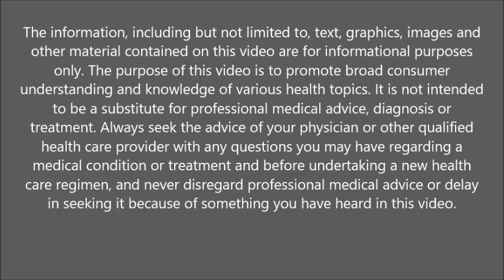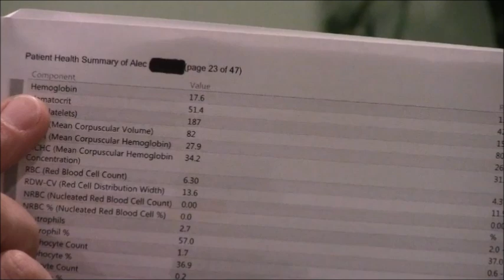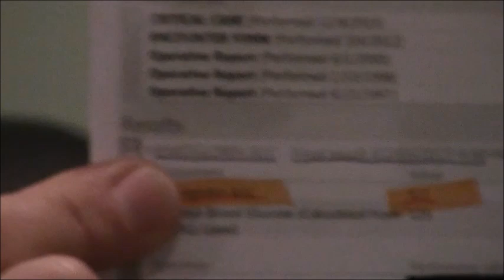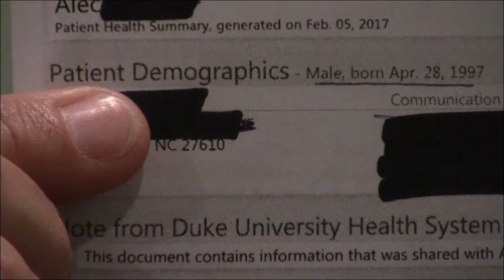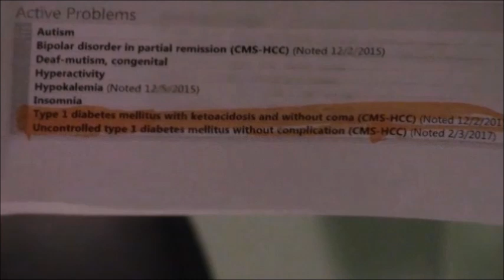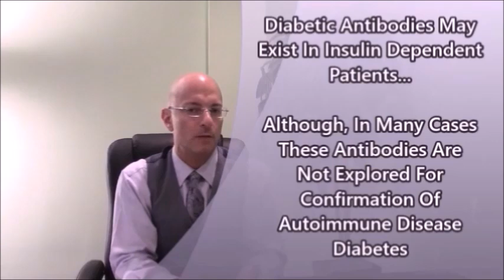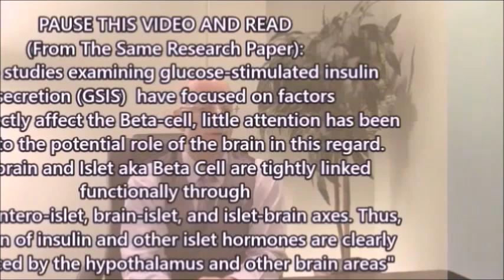Type 1 Diabetes: Can You Reverse Disease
Type 1 Diabetes patient determined by his MDs to no longer need insulin use after blood tests revealed A1C of 5.7 after the units of insulin, provided by the parents of the patient, had been decreased.

Find and remove the hidden causes of disease. Allow the body to return to normal functions.